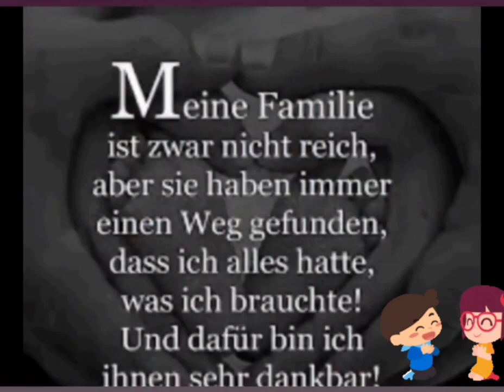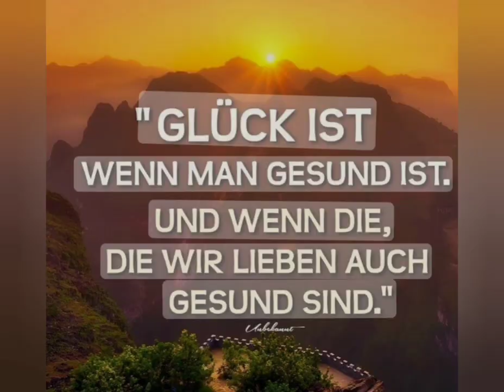6. Mai 2023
Meine Familie ❤️